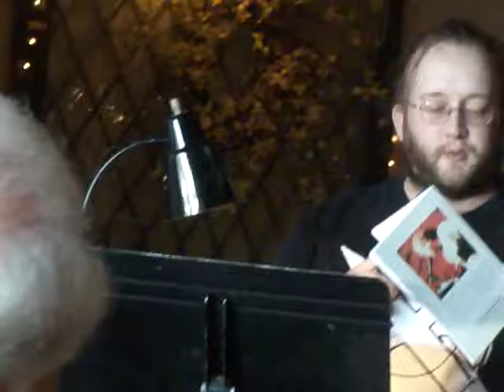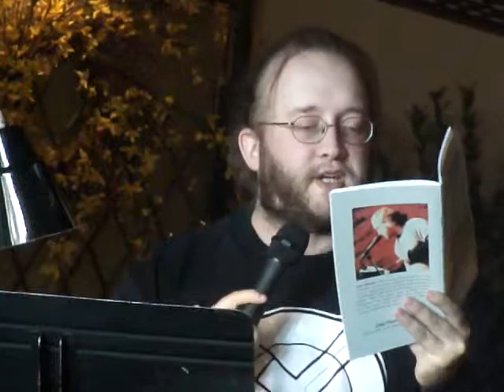05 Azriel Johnson performs spam email sento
Words and Wine (May 3, 2016) at Your Vine or Mine in Painesville, OH